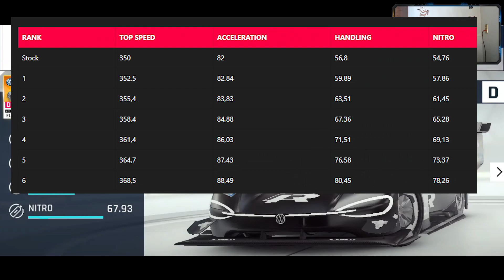¿Temporada de relleno confirmada? ): Estadísticas al MAXIMO de los nuevos autos!! electric season A9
HACECALOR okno, wenas gente!! espero que estén teniendo un día muy chido 7u7r hoy les traigo un pequeño "análisis" de los stats de los nuevos autos pero ya saben que hablamos mas a profundidad de cada uno cuando sale su respectivo evento :D espero les guste y los oriente algo sobre su decisión de si esta es o no una temporada de relleno, que yo digo que si jajaja